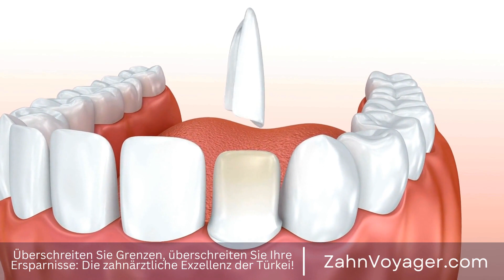Die Wahrheit über teure Zahnbehandlungen - Wie können Sie Ihre Kosten senken? [prompt]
In der heutigen Zeit ist die richtige Zahnpflege und Behandlung von Zahnfleischerkrankungen von großer Bedeutung für unsere Gesundheit. Doch was passiert, wenn man sich in einem Land befindet, in dem die Behandlungskosten hoch sind oder die medizinische Versorgung nicht optimal ist? In solchen Fällen kann es sich lohnen, alternative Optionen in Betracht zu ziehen, wie beispielsweise die Behandlung in der Türkei. Zahnpflege, Zahnfleischerkrankungen, Gesundheit, Behandlungskosten, medizinische Versorgung, Au